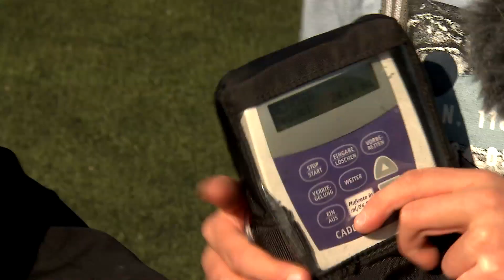Welt Lungenhochdruck Tag 2017